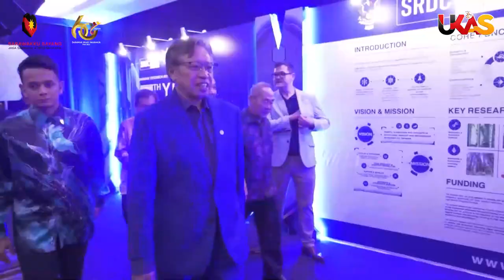BuletinUKAS EDISI TENGAH HARI | 11 OKTOBER 2023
Laporan berita ringkas dan padat bersama penyampai Grace John Lee

1.Mantan SUK Sarawak, Tan Sri Datuk Amar Haji Bujang Mohd Nor Meninggal Dunia
2.Sarawak Fokus Bangunkan Pusat Penyelidikan
3.Datuk Patinggi Dr Ahmad Zahid Selamat Tiba Di Kuching
4.Datuk Amar Awang Tengah Terima Kunjungan Hormat Daripada BEBC Sarawak
5.Kekalkan Hubungan Harmoni, Bentuk Kerajaan Perpaduan
6.Program Integrasi Belia Perkukuh Kemampuan Bakal Pemimpin
7.Tabung Pendidikan Perpaduan Sarawak, Permohonan Dibuka Tahun Hadapan